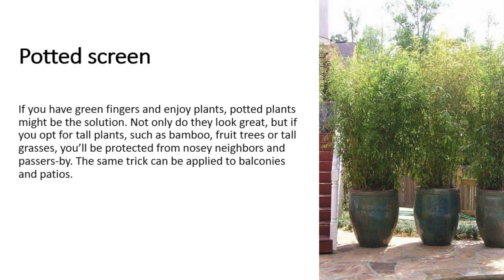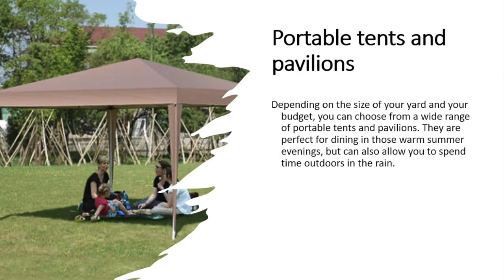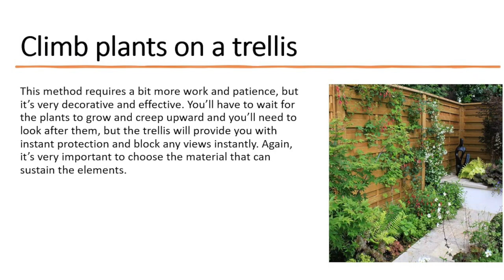Local Oak Lawn Plumbers Discuss How To Construct A Private Yard To Enjoy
Local Oak Lawn Plumbers discuss the types of materials and DIY ideas you can use for privacy in your backyard so you can enjoy your back yard.